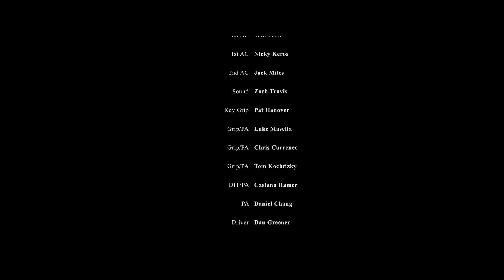Курт / Kurt (2018) США, короткометражный фильм, русские субтитры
Один день из детства Курта Кобейна.
Примечания от переводчика:
Бодда - воображаемый друг Курта Кобейна, которому было адресовано предсмертное письмо.
"Nevermind" - знаменитый альбом "Нирваны" со знаменитой скандальной обложкой.
В фильме звучит песня "Where did you sleep last night" в исполнении Ледбелли (Хадди Уильям Ледбеттер (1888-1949). Это одна из любимых песен Кобейна, и она стала мировым хитом в исполнении "Нирваны".

A short biopic about young Kurt Cobain. Based on a true story, the film follows 7 year old Kurt and his imaginary friend Boddah over one day, as they navigate between school, family and God forsaken woods of Aberdeen, Washington in 1970s. Kurt's suicide note was to Boddah.